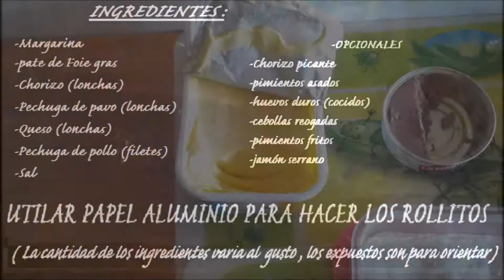Rollitos de pollo rellenos